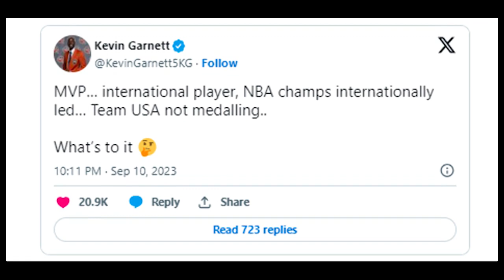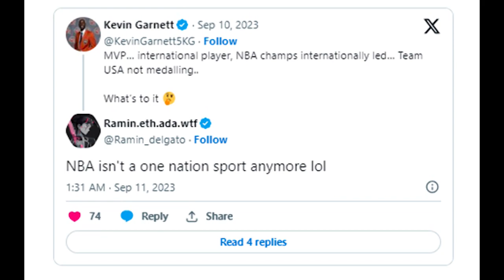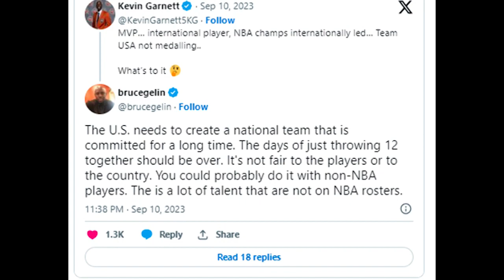3 EX-LAKERS binuhat ang Germany sa FIBA Championship game Dillon Brooks nagyayabang ba?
3 EX-LAKERS binuhat ang Germany sa FIBA Championship game Dillon Brooks nagyayabang ba?  @RGSportstv

Goodspeed